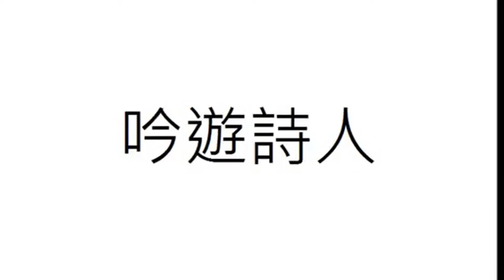陳奕迅 吟遊詩人